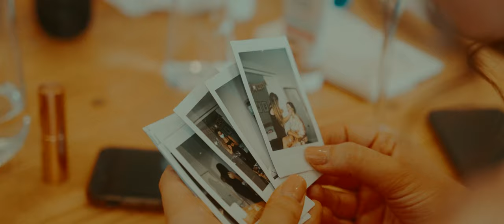Hannah and Connor // Wedding Film Trailer // East Yorkshire Wedding Barns